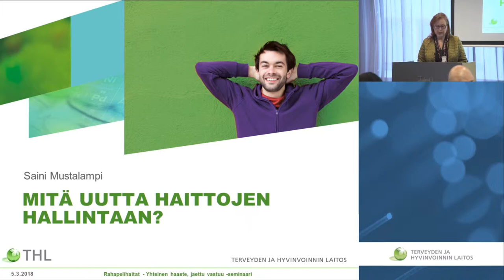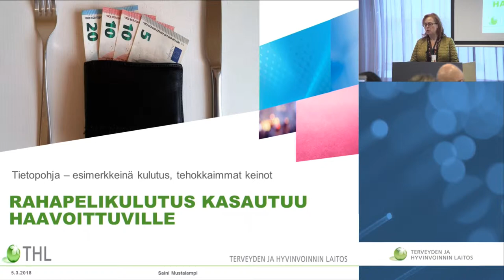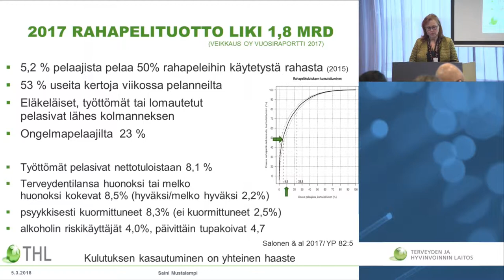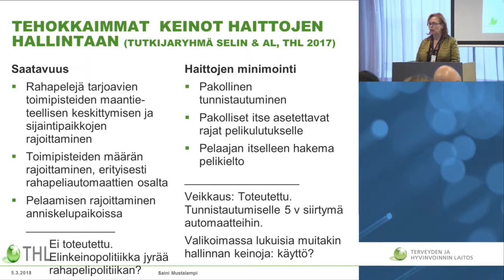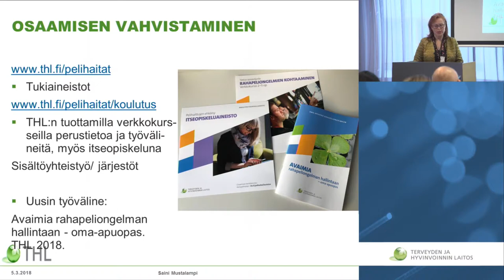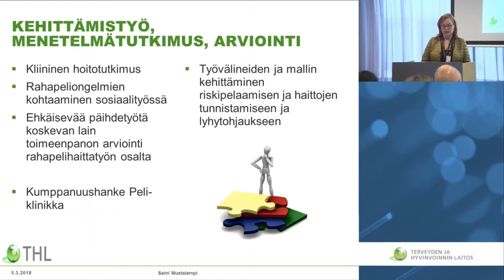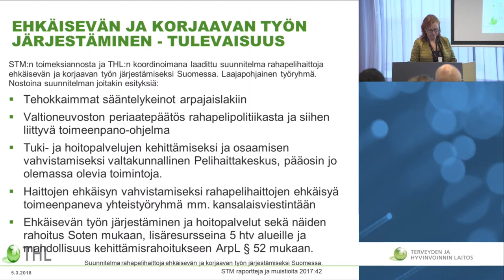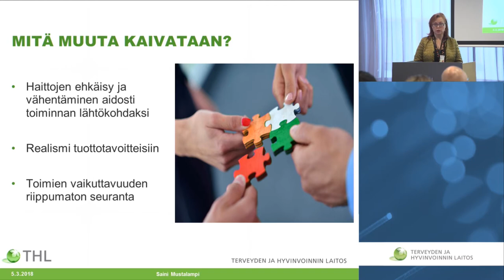Mitä uutta haittojen hallintaan? / Rahapelihaitat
Rahapelihaitat - Yhteinen haaste, jaettu vastuu

Mitä uutta haittojen hallintaan?,
johtava asiantuntija Saini Mustalampi,
THL